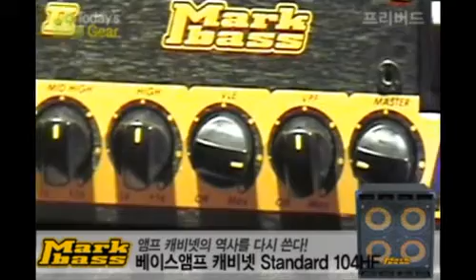[프리버드] 545회 Todays Gear Markbass 베이스앰프 캐비넷 Standard 104HF